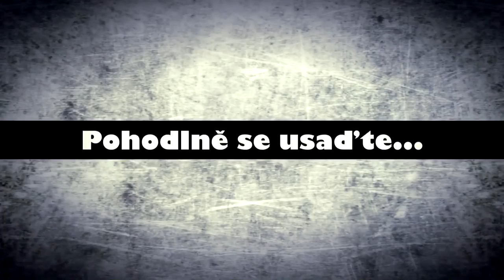Vlaky Pardubice-Opočínek - LÉTO 2016 / Summer Trains in Pardubice-Opočínek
Sestřih průjezdů různých vlaků v okolí zastávky Pardubice-Opočínek na trati 010 a poblíž rozvodny ve směru na Valy u Přelouče. Videa jsou pořízena během tří letních dní roku 2016.
Video of passages of different trains near station Pardubice-Opočínek on track CZ-010 (Kolín - Česká Třebová) during 3 summer days in 2016.
Datum / Date: 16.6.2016, 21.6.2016, 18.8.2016
Časy jsou uvedeny ve videu. / Times are shown in the video.